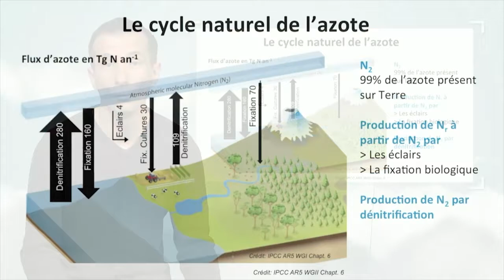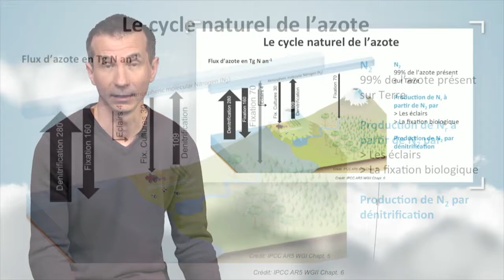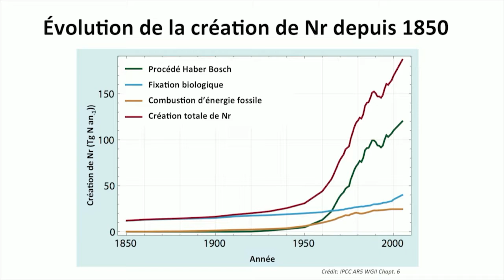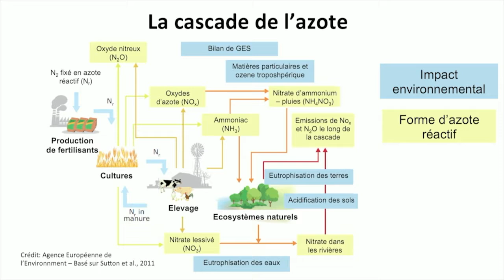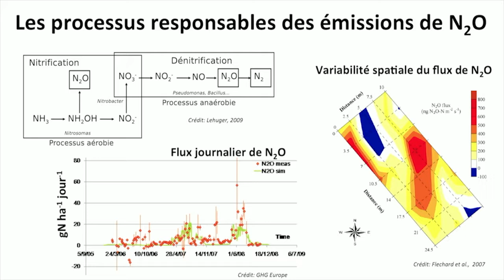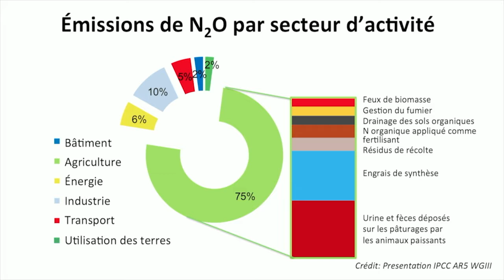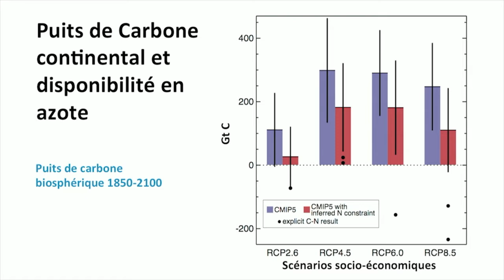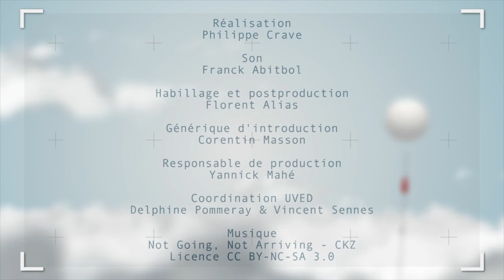N2O : un ciclo natural perturbado por la actividad humana